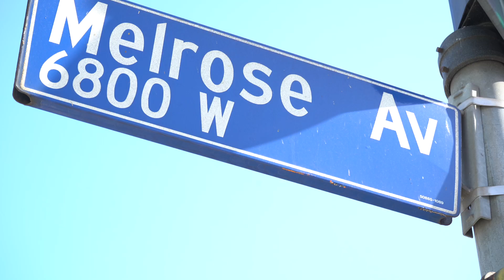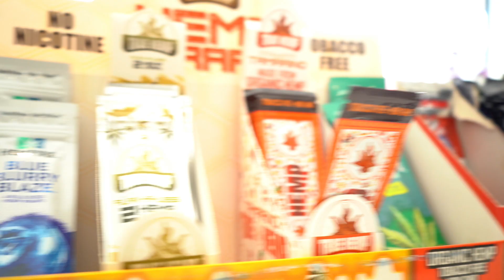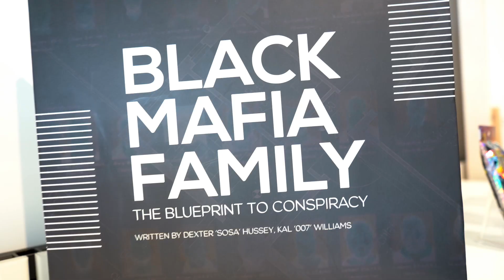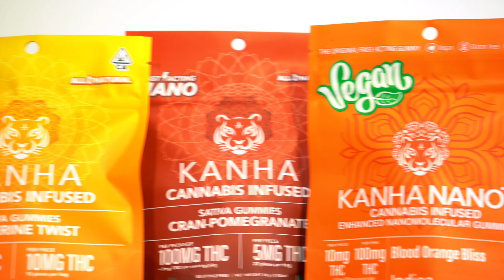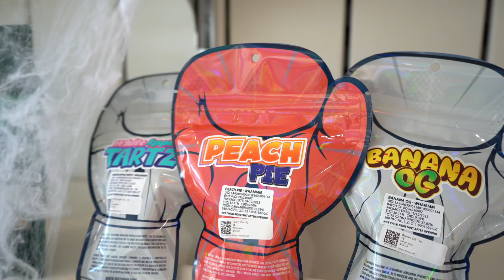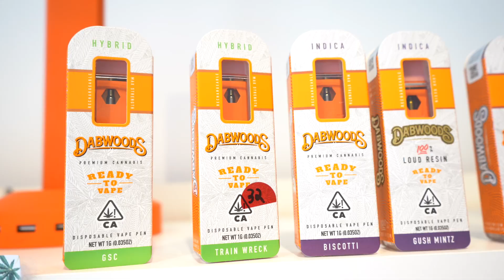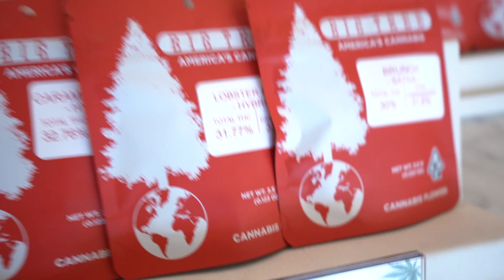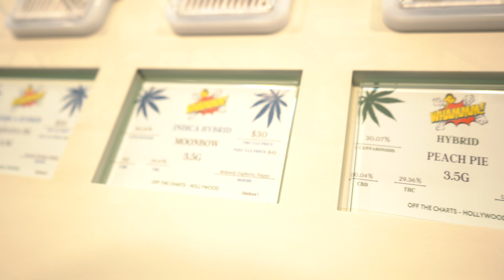Hollywood Dispensary ￼"Day in the Life" Feat. Rhavin w/ a V!